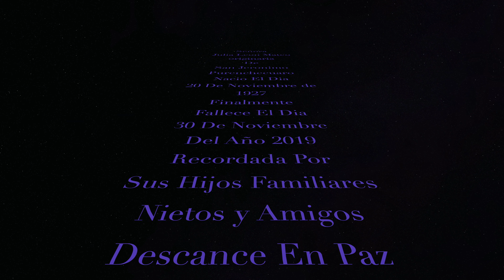NOVENARIO NANA JU,SAN JERONIMO PURENCHECUARO